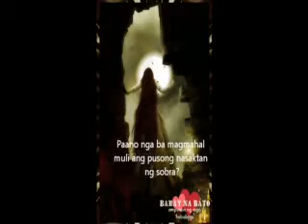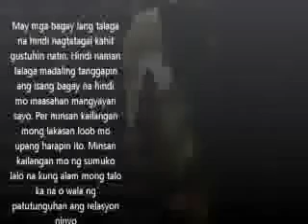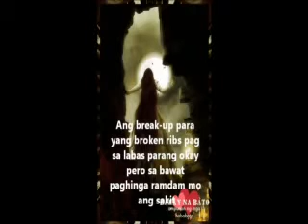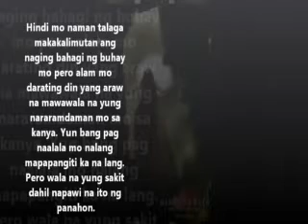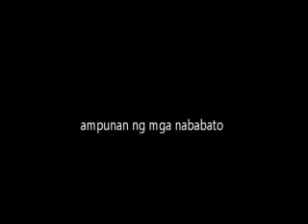BAKIT MAHIRAP MAGTIWALANG MULI?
"mula sa puso" at "agos ng buhay" on video
Bahay na Bato ampunan ng mga nababato